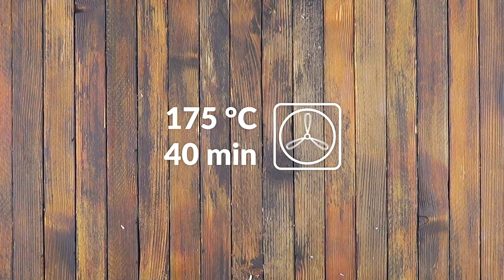Rivesti la teglia con le foglie verdi. E poi versaci su...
Cos'hanno in comune una teglia a cerniera e una verza? In realtà, un cavolo! Ma noi abbiamo deciso di fonderli in una ricca torta salata a base di cavolo verza, carne macinata e verdure in padella. Si tratta di un ortaggio sottovalutato, che dovremmo portare in tavola più spesso, ad esempio sotto forma di verza ripiena.

Cosa vi serve:

1 cavolo verza
700 g di carne macinata
1 cipolla tagliata a dadini
1 peperone rosso, tagliato a dadini
2 carote, tagliate a cubetti
4 spicchi d'aglio
90 g di Parmigiano Reggiano
300 g di passata di pomodoro
350 g di riso bollito
1 uovo
Olio d'oliva
Basilico e prezzemolo tritati

Come procedere:

1.) Staccate tutte le foglie dal cavolo verza e sbollentatele in pentola. Nel frattempo tagliate tutte le verdure e preparate 350 g di riso bollito.

2.) Dopo aver scolato le foglie di cavolo verza, iniziate a soffriggere la cipolla, poi aggiungete 700 g di carne macinata, l'aglio, le carote e i peperoni tritati. Condite poi con un po' di sale e pepe.

3.) Dopo aver saltato le verdure in padella, versatele in una ciotola con la carne macinata. Aggiungete il riso bollito e la passata di pomodoro. Di quest'ultima, però, conservate una piccola quantità per la decorazione finale della verza ripiena. Quindi aggiungete un po' di erbe tritate con il parmigiano grattugiato. Affinché gli ingredienti leghino al meglio è necessario aggiungere un uovo crudo sbattuto. Mescolate tutti gli ingredienti sino ad ottenere un composto denso.

4.) Adesso è il momento di creare gli strati. Iniziate con il primo strato di foglie di cavolo verza sul fondo della teglia a cerniera. Poi alternatelo a uno strato, di circa 1 cm, di carne macinata e verdure in padella. L'ultimo strato in alto deve essere una foglia di cavolo verza, da condire con un filo di olio d'oliva, sale, pepe e parmigiano grattugiato. Dopodiché mettete la teglia in forno a 175 °C per 40 minuti.

5.) Quando la torta salata è pronta, capovolgetela su un vassoio e lasciatela raffreddare. Per la decorazione, utilizzate la passata di pomodoro che vi è avanzata.

Sorprendente cosa si può sfornare con il cavolo verza, vero? In combinazione con la carne macinata e le verdure in padella regala un'esperienza di gusto unica. Con la passata di pomodoro e il parmigiano grattugiato questa verza ripiena è un piatto unico perfetto.